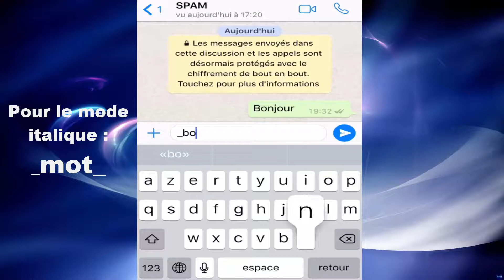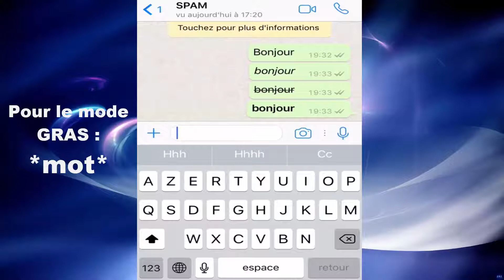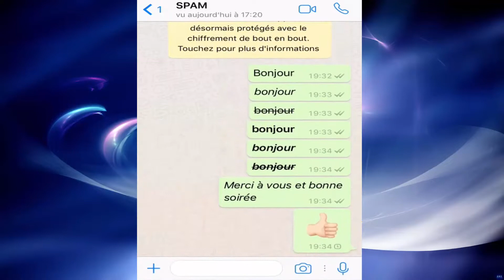Modifier la police d’écriture sur WHATSAPP